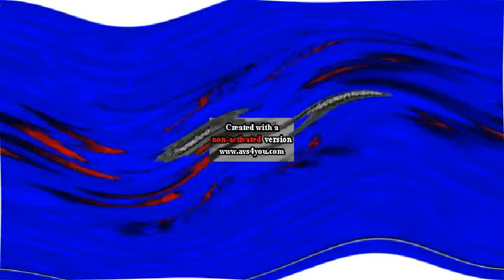PBS Kids Dot Logo Effects Round 518 V3